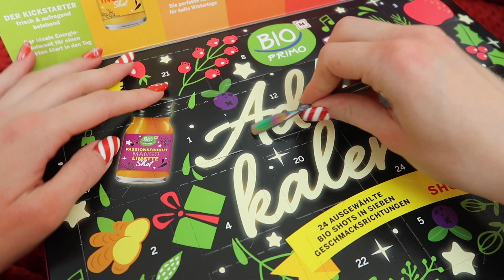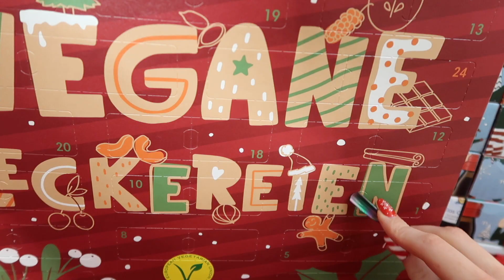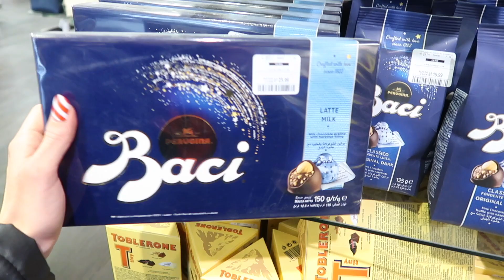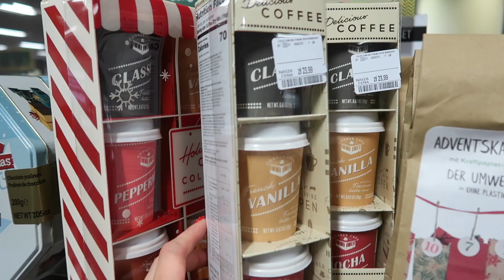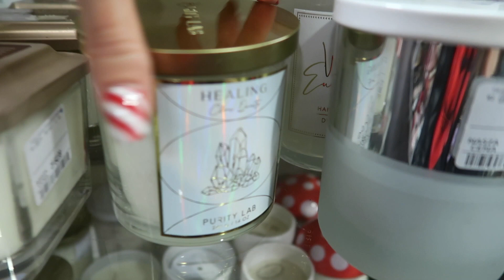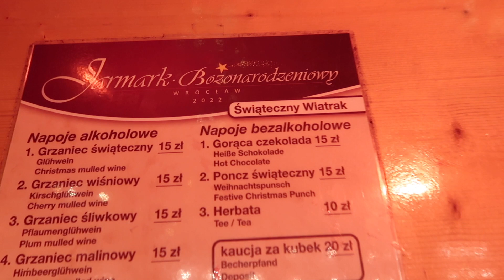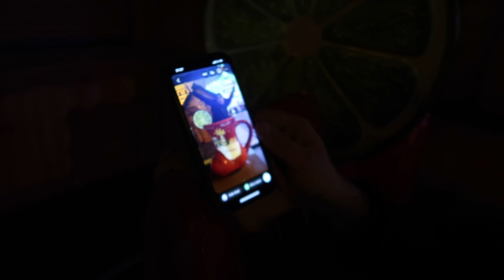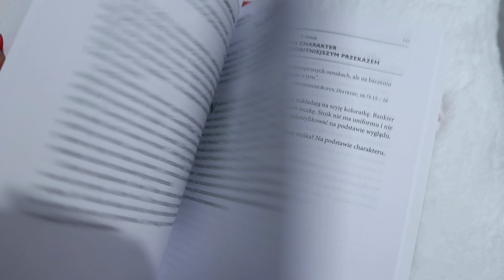VLOGMAS 1 SZALONE ZAKUPY I JARMARK BOŻONARODZENIOWY WROCŁAW 2022 I GlamPaula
Zapraszam na pierwszy odcinek VLOGMAS 2022! W tym odcinku odwiedzam jarmark bożonarodzeniowy we Wrocławiu oraz robię zakupy w ulubionym sklepie TkMaxx! Obserwuj kanałyGlamPaula & GramPaula
🔽❤️🔽 czytaj więcej 🔽❤️🔽

⭐ TIKTOK grampaulayoutube

NIETYPOWE KALENDARZE ADWENTOWE NA VLOGMAS 2022 I GlamPaula
opis filmu zawiera linki afiliacyjne reklamowe